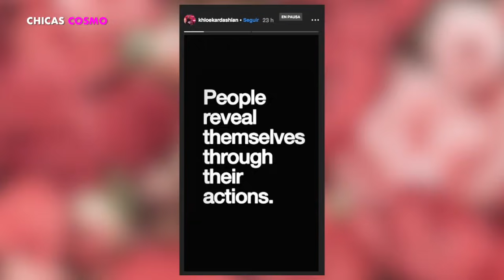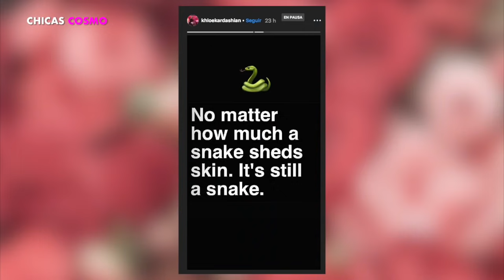KHLOE KARDASHIAN ¿LLAMÓ SERPIENTE a JORDYN WOODS?